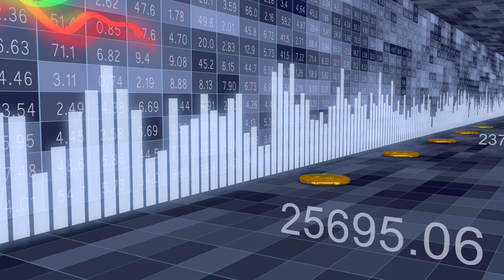This Simple Trick Will Make You Motivated Everyday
if you want my help, coaching or mentorship :)